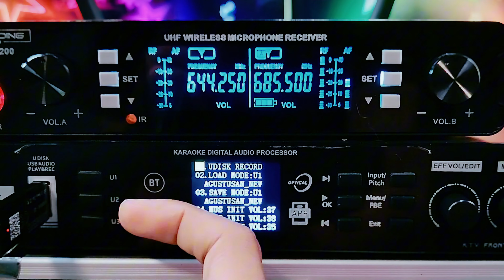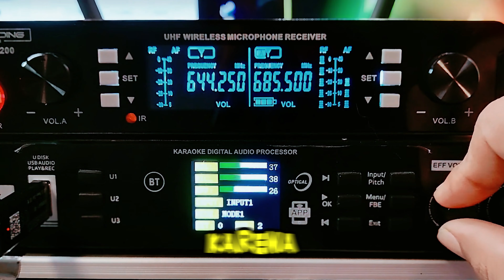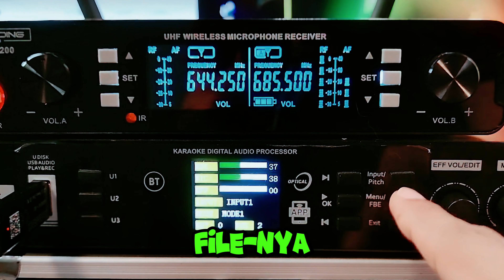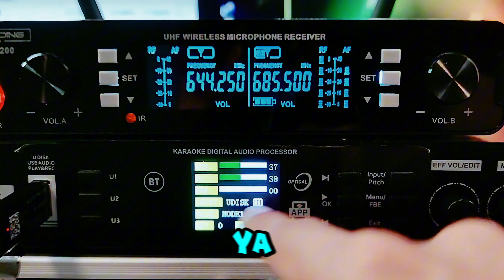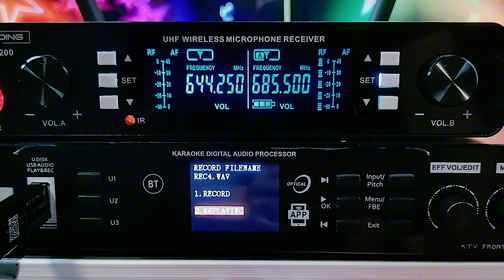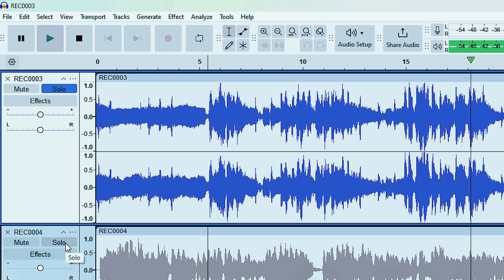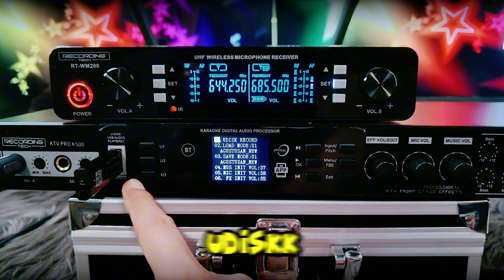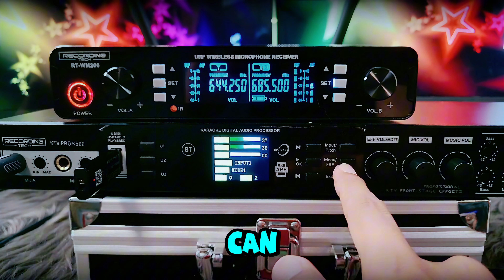CARA RECORD KE FLASHDISK DI KARAOKE PROCESSOR KTV K500 - HASIL REKAMAN LOOSELESS WAV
Live Setiap Hari SABTU JAM 21:00 WIB. ADA GIVEAWAY 🎁 JANGAN LUPA JOIN!